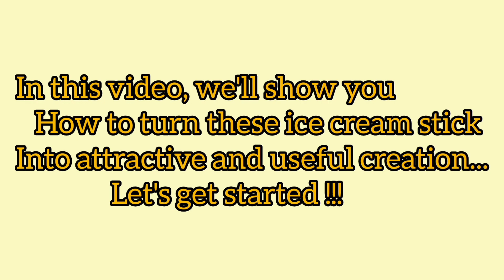Make a beautiful wall hanging with ice cream sticks | Ice cream stick se wall hanging banaye